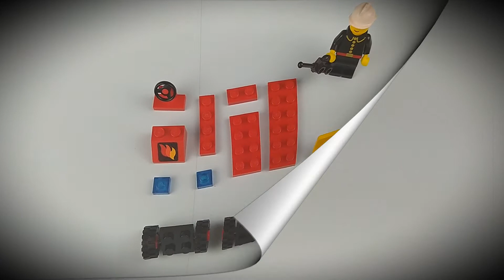How to Build Small Lego Fire Car 6611 - Tutorial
Set 6611